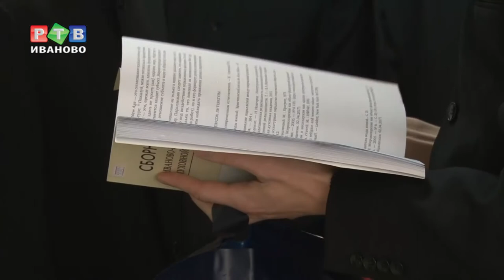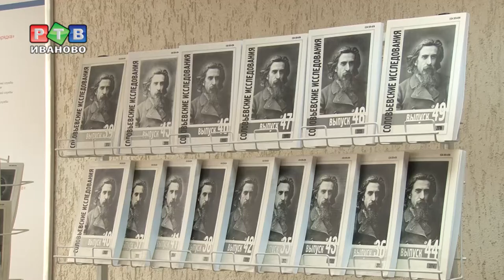Разговоры о религии в академии МЧС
Предмет религиоведение или теологию преподают в нескольких высших учебных заведениях Иванова. Два года назад к ним присоединилась пожарно-спасательная академия. Теперь в ее стенах проходит научно-практическая конференция «Теологические основы духовной безопасности России».